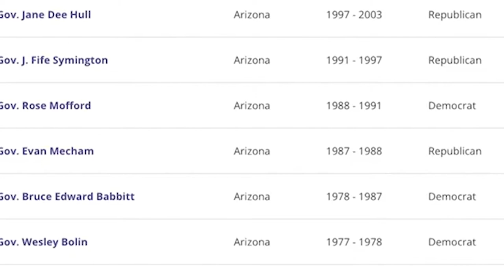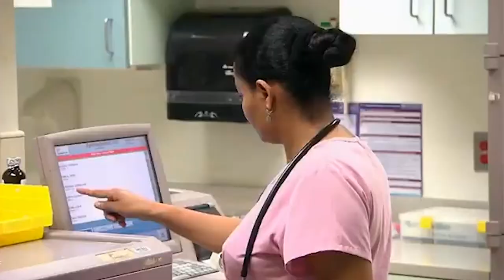Spring 2022 Producer Reel: Alyssa Stoney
A-block of Cronkite News newscast on April 18, 2022. I was lead producer for this show.